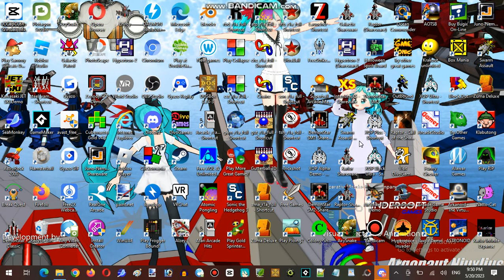Saturday Anime Night Time Streaming Hour at SyndarNailo Server Establishment #001 Part 11